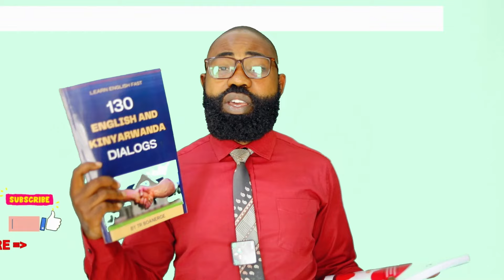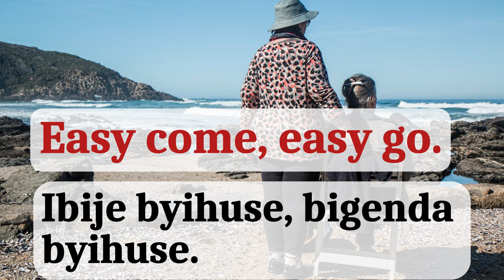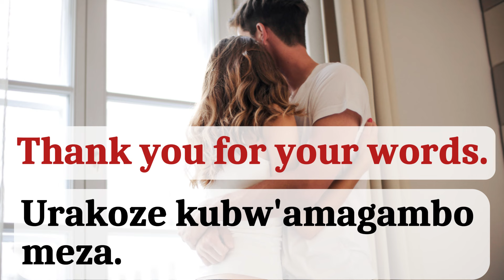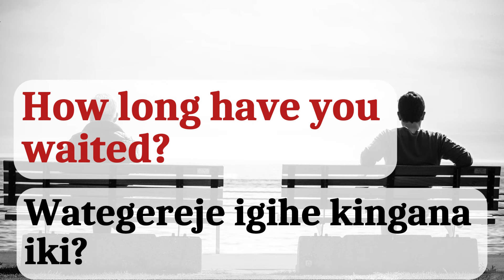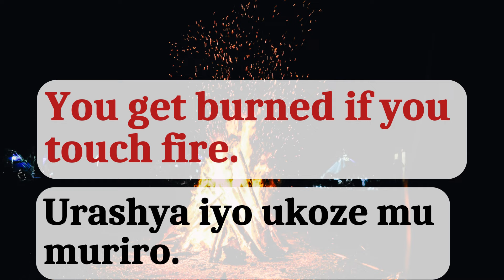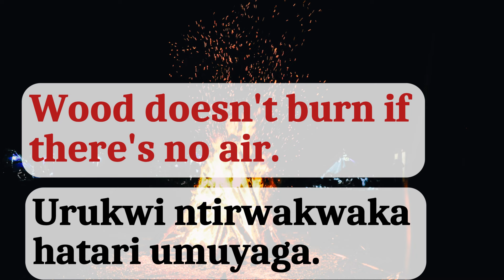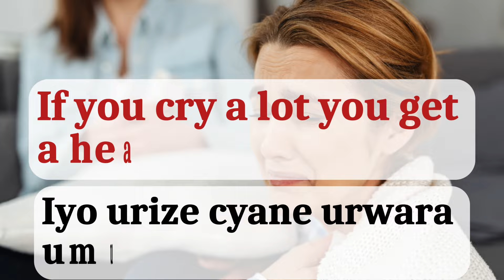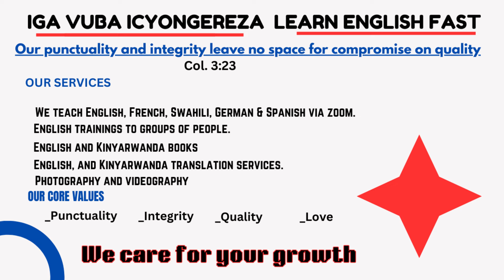L271: IGA VUBA ICYONGEREZA II INTERURO ZIFASHA KUVUGA ICYONGEREZA Part 10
Abantu benshi bibaza niba bakwiga Icyongereza mu gihe gito bigashoboka, reka nkubwire ko bishoboka cyane, kimwe mu bintu byagufasha kumenya Icyongereza ni ukumenya interuro zihagije zo kugufasha kumvikana na bandi zigiye zitandukanye, uyu munsi tugiye kwiga interuro 50 zagufasha gutambutsa ubutumwa mu cyongereza bitakugoye.

IBIGANIRO (DIALOGS)
_Honesty
_Love
_Time respect

Our services